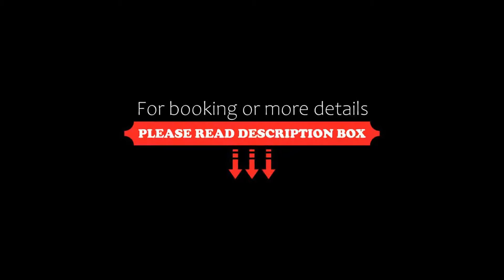Czarna Perła Hotel i Restauracja, Przejazdowo, Poland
About Property:
Czarna Perła Hotel and Restaurant offers modern accommodation with a maritime interior. It is located 7.5 km from the Gdańsk Old Town by the E77 route. Free Wi-Fi is available.
All rooms at Czarna Perła are carpeted and decorated with blue and red elements. They come with a LCD TV with cable channels, a private bathroom and a minibar.
Elegant restaurant serves traditional Polish and Mediterranean meals and buffet breakfa...
Property Type: Hotel
Address: ul. Główna 18, 83-021 Przejazdowo, Poland
Searching For
1. Czarna Perła Hotel i Restauracja - Przejazdowo - Poland
2. Czarna Perła Hotel i Restauracja - Przejazdowo - Poland Address
3. Czarna Perła Hotel i Restauracja - Przejazdowo - Poland Rooms
4. Czarna Perła Hotel i Restauracja - Przejazdowo - Poland Amenities
5. Czarna Perła Hotel i Restauracja - Przejazdowo - Poland Offers and Deals
Audio Credit:
Track Title: Subway Dreams
Artist: Dan Henig